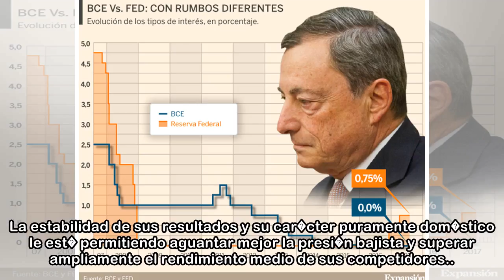Bankinter es el mejor banco de la zona euro tras el descalabro italiano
28 may. 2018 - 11:09Junta de accionistas de Bankinter 2018. La consejera delegada de Bankinter, Mar�a Dolores Dancausa (d), y el presidente de la misma entidad, Pedro Guerrero. FOTO JMCADENAS JMCadena...